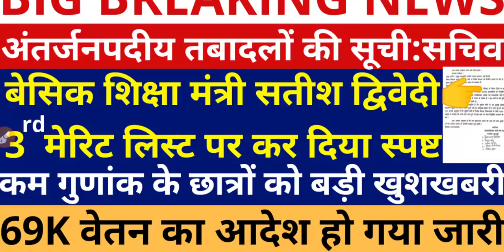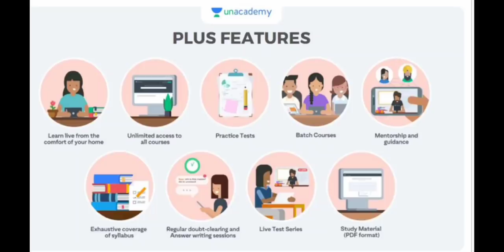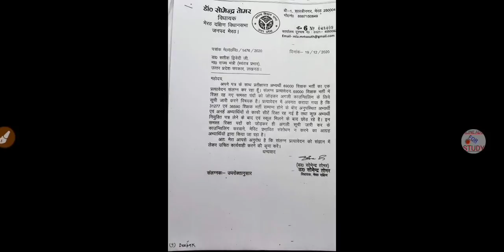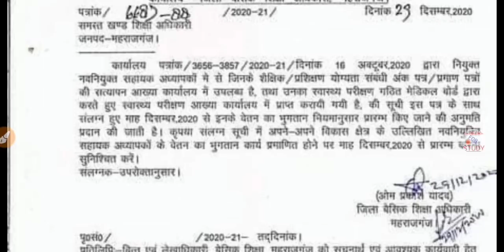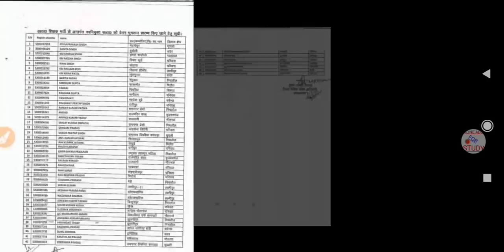GOOD NEWS For Low Merit | Teachers' School Allocation | 69000 Low Merit | 3rd Counseling Merit List